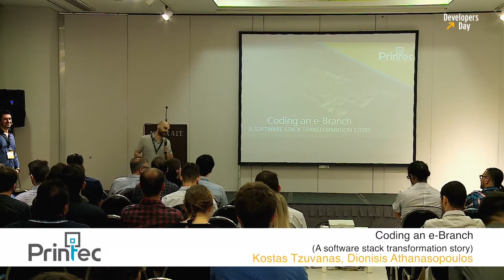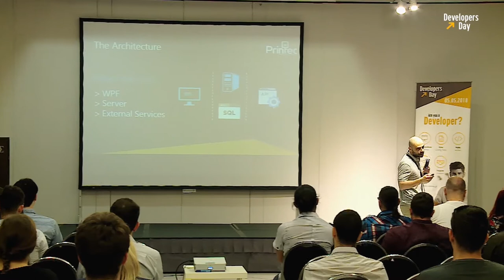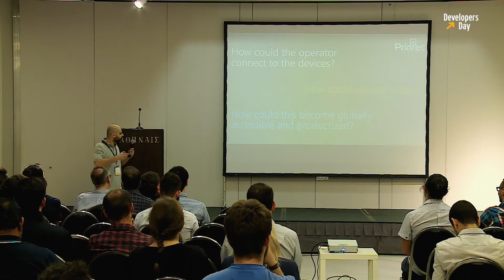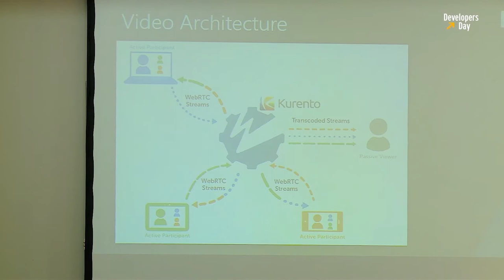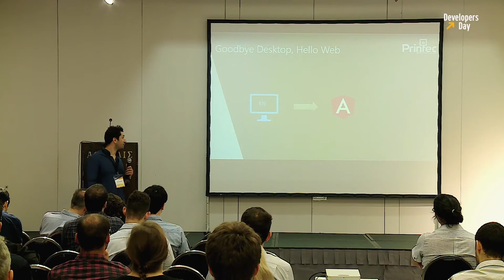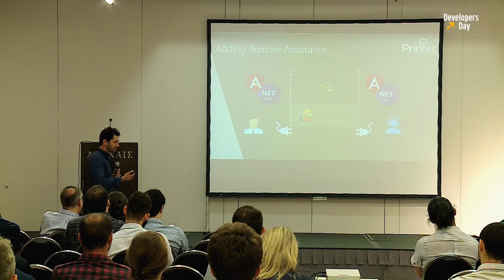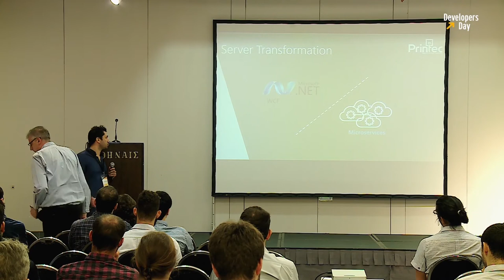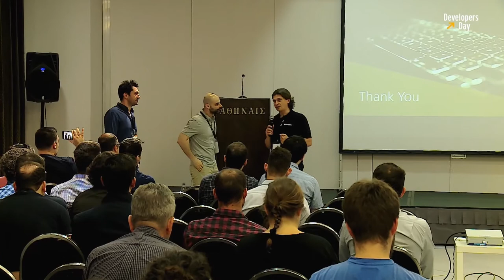Developers Day May 2018 - Workshop Printec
Τo No1 on-line recruitment site στην Ελλάδα!